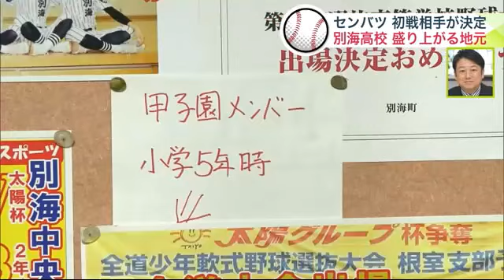【センバツ高校野球大会】21世紀枠の北海道「別海高校」の対戦相手決まる…地元は大盛り上がり 手作りの「別海スポーツ」に米840グラムの特注弁当 (24/03/08 19:30)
3月18日に開幕するセンバツ高校野球大会の組み合わせ抽選会が3月8日に行われ、北海高校と別海高校の初戦が決まりました。

　地元では大きな盛り上がりを見せています。

　別海高校の地元、北海道別海町では。

　「別海高校の対戦相手が決まりました。岡山県の強豪『創志学園高校』です。町民の応援の機運も高まっています」（八木 隆太郎 フィールドキャスター）

　「すごいです、こんなの初めてで別海町も大騒ぎ。出るからには勝って、優勝してほしい。」（別海町民）

　「僕たちはスーパーで働く者なので、本部と相談して1勝するごとに何かプレミアをつけたい」（別海町民）

　曽根興三町長は、組み合わせ抽選会の様子を固唾を飲んで見守りました。

　「3月20日の初戦の応援に行きたいです。行きたくてうずうずしているが、19日と21日にスケジュールが入っている。勝ってくれたら資金を追加して、しっかり後押ししたいと思う」（別海町 曽根 興三 町長）

　選手たちが食べる弁当を作ってきたカフェ「ZICO HOUSE」。

　野球部の特注弁当はご飯500グラムのほかに、170グラムのおにぎりが2個ついた特大サイズです。

　定価よりも安く提供しているといいます。

　オーナーの森野志保さんはスピードスケートの元オリンピック選手です。

　「弁当に心を込め、メッセージをシールで張って届けと思っている。『毎日なんでもいいから勝ちまくれ』ということで『勝弁』と呼んでいる」（ZICO HOUSE 森野 志保さん）

　居酒屋「ホームラン」の壁に張られているのは、マスター手作りの新聞「別海スポーツ」です。

　長年、町内の野球チームの撮影を行ってきたため、選手たちを子どものころから見つめてきました。

　「うれしいというよりうらやましい。高校球児の親だったから。勝ち負けうんぬんより、悔いのないプレーをしてほしい」（ホームラン 今井 優次さん）

　こちらの居酒屋をよく利用している、野球部後援会長の安部政博さんです。

　エースの堺暖貴選手の祖父でもあります。

　「町民がいろいろな意味で練習を支えてくれて町全体が盛り上がり、すごくいいことだと思う。子どもたちはとにかく1勝を目指してやっている。それを何とかかなえてもらったらもう言うことはない」（別海高校野球部後援会長 安部 政博さん）

　在校生の応援の練習にも熱が入ります。

　「女子が少ないので自分たちで声を出して、選手に届くように頑張りたい」（別海高校生）

　「今まで頑張ってきたことを、全力で出して頑張ってほしい」（別海高校生）

　そして、甲子園を前に野球部は地元での最後の練習を行いました。

　選手たちは3月9日に甲子園に向けて出発します。